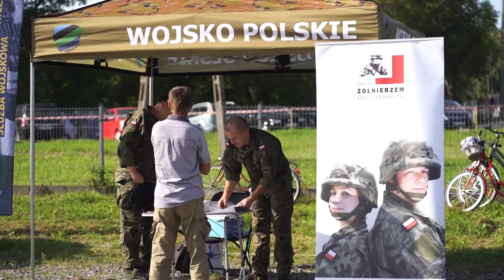POWIDLAKI 2023 - wideoreportaż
Wideoreportaż z przebiegu XXVI edycji wydarzenia kulturalnego "Powidlaki 2023". Serdecznie dziękujemy redakcji nizanskie.info za obszerną relację oraz za zdjęcia.
"Tegorocznym Powidlakom w Krzeszowie dopisała nie tylko pogoda, ale także licznie zgromadzona publiczność. Impreza rozpoczęła się o godzinie czternastej od uroczystego korowodu powidlanego, który pod przewodnictwem Strażackiej Orkiestry Dętej z Potoka Górnego I Brzózy Królewskiej wyruszył spod Gminnego Ośrodka Kultury na Plac Targowy, gdzie na scenie odbyły się pokazy taneczne dzieci i młodzieży z Krzeszowa i okolic.

Zgromadzeni goście mogli podziwiać widowiskowe smażenie śliwkowych powideł, które zostały od razu wydane do degustacji. Krzeszowskie Powidlaki, to wyjątkowe wydarzenie, które stanowi hołd dla tradycji produkcji powideł w tej malowniczej okolicy, jest też ucztą dla miłośników kulinariów i lokalnej kultury.

Podczas wydarzenia odbył się także konkurs na najlepszy produkt ze śliwką. W konkursie wzięło udział dwadzieścia pięć podmiotów. Pierwszą nagrodę zdobyło Stowarzyszenie wspierania Aktywności lokalnej w Pysznicy, drugie miejsce zajęło KGW Szwedowianki, natomiast trzecią nagrodę zdobyło KGW Koziarnia II.

Krzeszowskie POWIDLAKI Są jedną z większych imprez w regionie i rokrocznie tworzą niepowtarzalną atmosferę i przyciągają tłumy ludzi. Podczas wydarzenia można było skorzystać z licznych atrakcji towarzyszących, takich jak występy folklorystyczne, jarmarki regionalne, warsztaty kulinarne i wiele innych.

Na Krzeszowskiej scenie zaśpiewały lokalne zespoły wokalne w tym również zespół, po godzinach. Który tworzą instruktorzy muzyczni Gminnego Ośrodka Kultury w Krzeszowie.

Do Krzeszowa zawitały także gwiazdy krajowe. Zespół WEŹ NIE PYTAJ, VIDEO, BAYER FULL oraz DISCOBOYS." - nizanskie.info